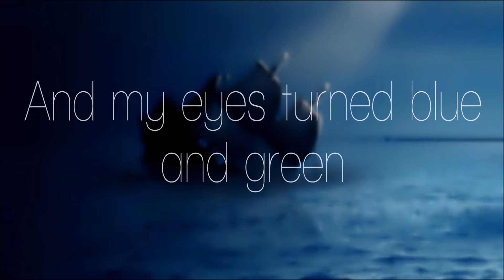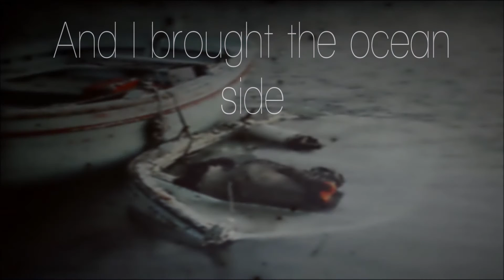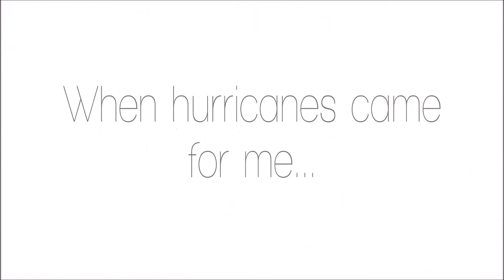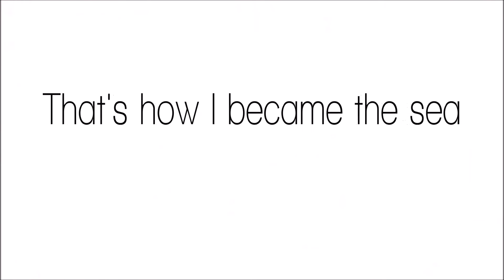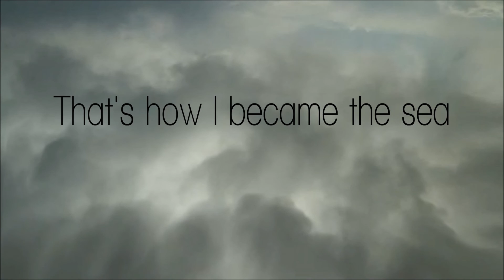Owl City - How I Became The Sea (remake video) [HD/HQ Lyrics + Description]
Best Quality: 720p and it looks a lot better in full screen.

Owl City - How I Became The Sea
Album: All Things Bright and Beautiful (2011)

I decided to remake this lyric video so here it is. Much better sound quality and a better video overall. Enjoy :)

I do read all comments :)
Show the like button some love if you like it, Comment if you want to say something, I do read all comments. If you want me to do a video on a specific song, just leave the name of the song along with its artist and I'll check into it :)

Lyrics:

June was the lobster shell
I dug by hand
A haven that hid me well
Beneath the sand
The wide windy waves washed in
But I stayed dry
The great breakers broke again
As I nodded off inside

And then
When the Empress ran aground
And my eyes turned blue and green
I heard a gorgeous sound
And that's when it became a dream

When the sky fell in
When the hurricanes came for me
I could finally crash again
And that's how I became the sea

I wrenched the engines off
And drank them down
The depths turned the iron soft
As they swiftly drowned
And I brought the ocean side
To its rusty knees
As I felt the even tide
Deep in my shallow dreams

(How I became the sea)
That's how I became the sea